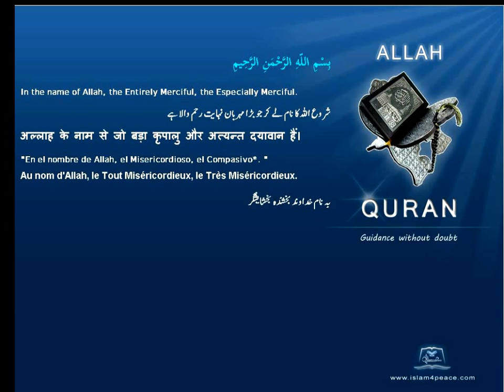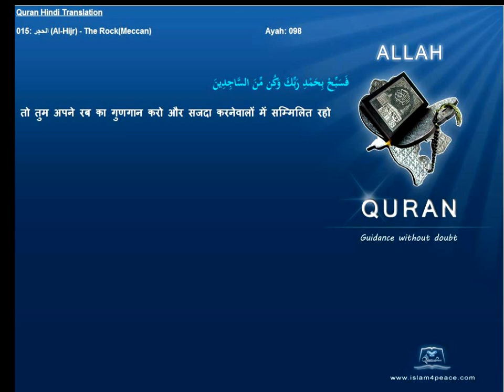Quran Hindi Only 015-الحجر-Al-Hijr-The Rock(Meccan) Islam4peace.com